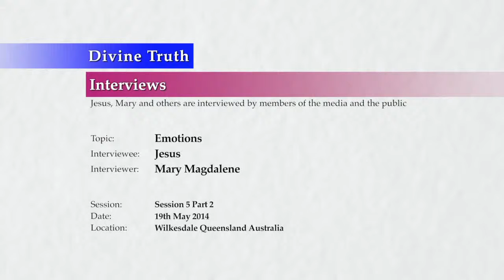Why Feel Fear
20140519 Interview With Jesus - Emotions S05P02

Also A FAQ Published on Jun 19, 2014
Q10: When I have the false belief that my fear and terror is 'normal' how do I change that? How do I feel God's Truth on the matter and make Love the norm?

20140519 Emotions S05Q10